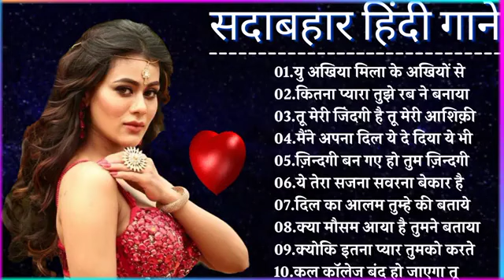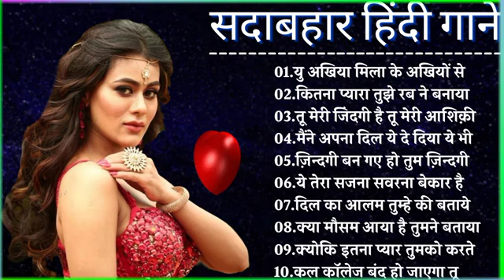Hindi Gana🌹Sadabahar Song 💖 हिंदी गाने 💔 Purane Gane Mp3 💕 Filmi Gaane, अल्का याग्निक कुमार सानू गीत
Hindi Gana🌹Sadabahar Song 💖 हिंदी गानेs 💔 Purane Gane Mp3 💕 Filmi Gaane, अल्का याग्निक कुमार सानू गीत
4 likes
491 views

Hindi_Sad_Songs_-प्यारमेंबेवफाईकासबसेदर्दभरागीत|हिन्दीदर्दभरेगीत|_90s_Evergreen_Songs

hindi gana
hindi song
filmi gaane
हिंदी गाना
hindi gane
mp3 gana
gane
हिंदी गाने
mp3
हिंदी गाणे
purane gane
gana
sadabahar song
हिंदी गाणी
filmi gana
गाने
sadabahar gane
फिल्मी गाना
हिंदी सॉन्ग
फिल्मी गाने
hindi songs
mp3 गाना
gaane
filmi song
songs hindi
mp3 gane
hindi geet
naye gane
गाना हिंदी
mp3 song
purane song
सदाबहार गाने
mp3 गाने
filmi gane
हिन्दी गाना
gana hindi
hindi gaan
mp3 mein gane
song hindi
हिंदी
पुराने गाने
हिंदी गीत
गाना
purana gana
गाणे
hindi गाना
song
sadabahar purane gane
gaana
फिल्मी सॉन्ग
sadabahar gana
purane gana
gana mp3
gane hindi
hindi geeto
gane gane
gana gana
gana song
mp3 hindi song
hindi
हीदी गाणे
acche acche gane
gane mp3
sadabahar hindi gane
hindi gaane
hindi gana purana
gaana hindi
ke gane
gane purane
गाणी हिंदी
hindi mp3
purana song
hindi sadabahar gane
gaane filmi
गाणी
सदाबहार पुराने गाने
naye gana
bollywood songs
hindi gayan
हिदी गाणी
filmi geet
hindi gane mp3
video gana
purane hindi gane
sad song
नए गाने
mp 3
video gane
गाणे हिंदी
hindi sadabahar song
हींदी गाणी
sadabahar geet
hindi gane song
भक्ति सॉन्ग
हिंदी गाना mp3
गाने हिन्दी
हींदीगाणे
गाने गाने
purana hindi song
songs
acche gaane
sadabahar
हिन्दी गाने
mp3 के गाने
सदाबहार गाना
purane geet
gana filmi
hindi purana gana
gane song
naye naye gane
गाने हिंदी
hindi mp3 song
audio gana
mp3 gaan
हीदींगाने
mp3 गाणे
bollywood song
gana video
purane filmi gane
सदाबहार सॉन्ग
hindi old song
हिंदी सोंग
hindi gani
hindigana
सॉन्ग
purane gane hindi
hindi गाने
navratri song
sad songs hindi
फिल्मी गीत
filmi
हिंदी song
gane filmi
हिंदी सॉंग
gane video
गाना हिंदी में
भजन हिंदी
audio song
पुराने गाना
navratri songs
सॉन्ग हिंदी
gana chahie
hindi mein gana
superhit gane
गाना गाना
song gane
hindi ke gane
गाने सॉन्ग
achcha gana
badhiya gana
hindi gana naya
mp3 सॉन्ग

01.आयेगी हर पल तुझे मेरी
02.क्यों किसी को प्यार के
03.दिल का आलम है ये
04.चाहा तो बहुत ना चाहे तुम्हे
05.हम ऐसे करेंगे प्यार
06.अरे रे अरे यह क्या हुआ
07.ए काश के हम सनम
08.चोरी चोरी चुपके चुपके
09.आयेगी हर पल तुझे मेरी
10.भीड़ में तेन्हाई में मुझे
11.आंख है भरी भरी और
12.हम तुमको निग़ाहों में इस
13.किसी से तुम प्यार करो
14.दो अंजाने अजनबी चले
15.सातो जन्म में तेरे साथ
16.तारो का चमकता गहना हो
17.चांद से पर्दा कीजिए कहीं
18.हर दिल जो प्यार करेगा
19.हम यार हैं तुम्हारे हमसे
20.कितना प्यारा है यह चेहरा
21.हां मैंने भी प्यार किया है
22.तेरे नाम हमने किया है
23.हमें तुमसे हुआ है प्यार
24.दिल लगा लिया मैंने तुमसे
25.देखने वालों ने क्या क्या
26.गोरे गोरे मुखड़े पे काला
27.आज कहना जरूरी है
28.दिल में दर्द सा जगा है
29.कहो ना प्यार है कहो
30.टिप टिप बरसा पानी
31.तुमसे मिलने को दिल करता है
32.एक सनम चाहिए आशिकी के
33.मैंने प्यार तुम्ही से किया है मैने
34.हद से ज्यादा सनम तुझे प्यार
35.हमसे प्यार करो हमसे प्यार करो
36.जानेमन चुपके चुपके सारी दुनिया
37.दीवाना मैं तेरा दीवाना, दीवाना
38.हर दिल जो प्यार करेगा तुझे
39.चंदा सितारे बिंदिया तुम्ह